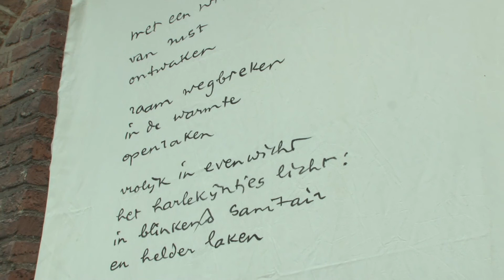herdenking Kees Rood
DoesburgTV was zondagmiddag 22 juni, tot aan de pauze aanwezig bij de herdenkingsdienst van de verleden jaar overleden Doesburgse dichter Kees Rood en maakte deze registratie.
Kees Rood stierf in juni vorig jaar op 87-jarige leeftijd. Hoewel hij een deel van zijn leven in Velp en Doesburg woonde strekte de bekendheid van zijn werk zich uit tot regionaal en landelijk niveau. Rood was leraar Nederlands in Wageningen en Arnhem. De laatste decennia hield hij zich vooral bezig met dichten. Dat leidde tot enkele bibliofiele uitgaven zoals "De bollenschuur" en "Kaleidoskopie". Hij won enkele malen een prijs voor zijn werk.

Daarnaast had de beeldende kunst zijn bijzondere aandacht. Hij nam plaats in talloze adviescommissies op dat gebied, verzorgde openingen van exposities, schreef recensies en hield inleidingen. Hij inspireerde velen om zich -- net als hij -- in te zetten voor kunst en cultuur.